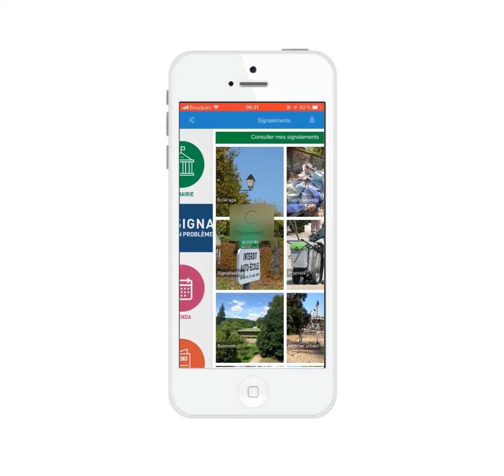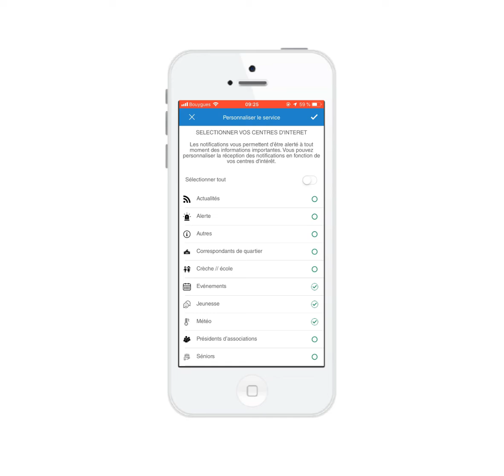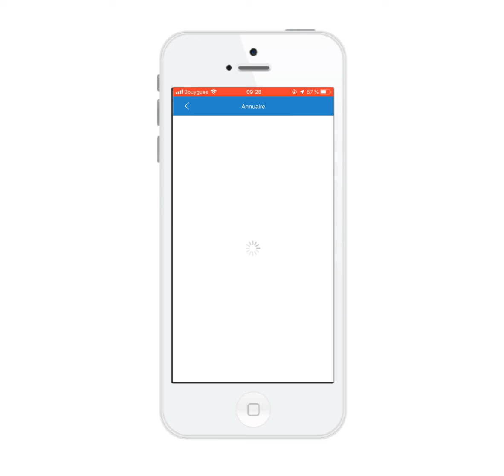Présentation de Bièvres, l'appli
Présentation du fonctionnement de l'application mobile de la Commune de Bièvres.